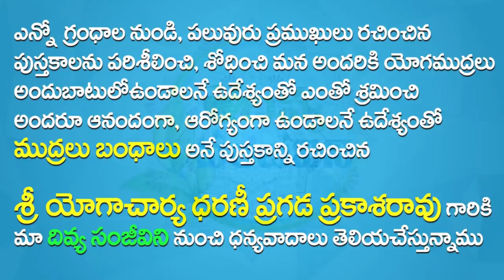Thyroid Problems In Women In Telugu | Yoga For Thyroid In Telugu | Yoga Mudra For Thyroid Problems